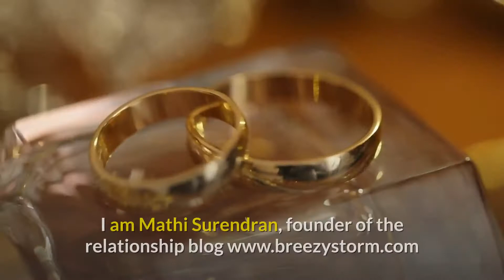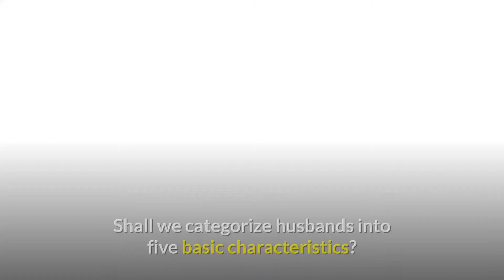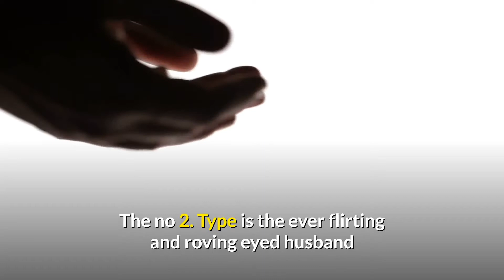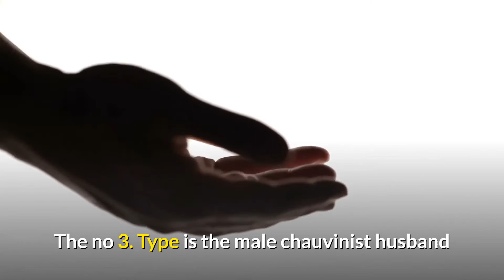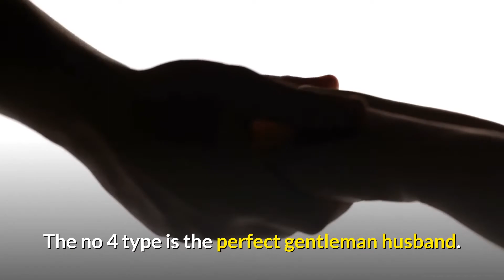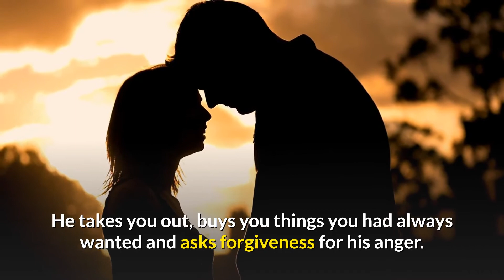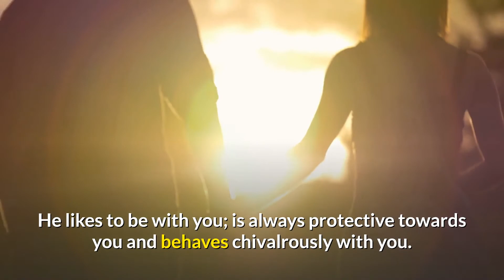5 Types of husbands - Why you might not be the kind of husband your wife dreams of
The types of husbands and their characteristics are very varied and interesting.

This video shows the types of husbands and which type is preferred by most women.

A link to the video about male expectations

A man has many expectations about his wife. Here is a video which shows the male expectations of a husband

This video will make a woman understand what her husband expects from her.

Expectations of a wife

Likewise, a woman too has many dreams about the man she is going to marry.

A woman feels that if her husband is dominating, it will pluck away her basic freedom.

A disloyal husband loses the love of his wife eventually.

An emotionally distant husband makes his wife feel totally alone and isolated.

There is one type of husband who is the dream man of almost every woman.

Find it out for yourself.

This video will make every man understand the qualities a woman expects in him.

Marriage realities is a wholesome relationship channel. It will be talking about relationship from almost every angle possible. This channel will definitely make you understand your marriage better.

My blogs

I have a relationship blog which deals with every relationship issue married couples face.

Do login and benefit.

I also have a self-improvement blog which looks at life from a common man’s perspective and offers simplest of solutions to many of your seemingly unsolvable life issues.